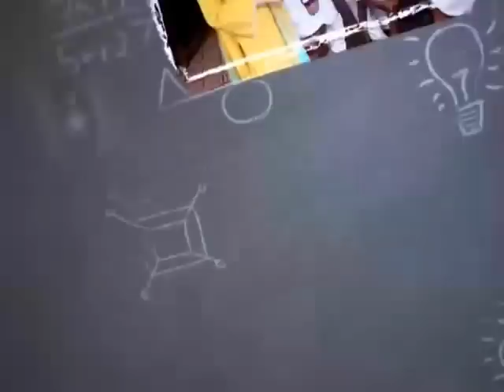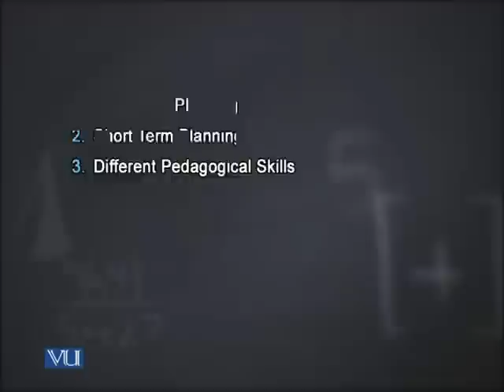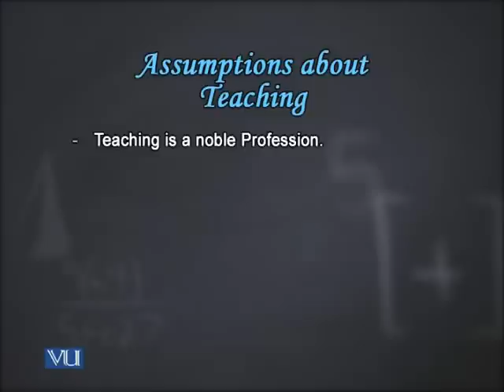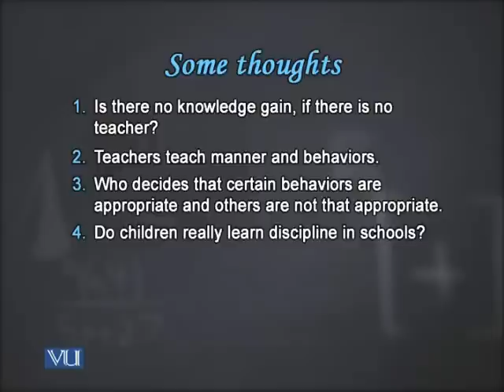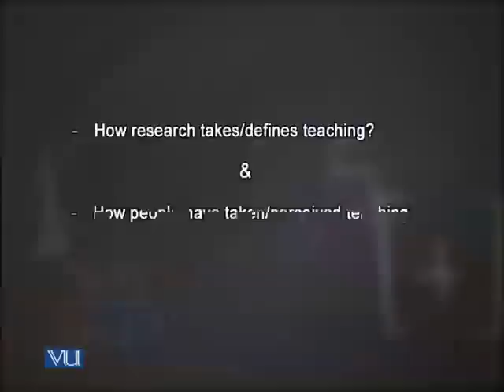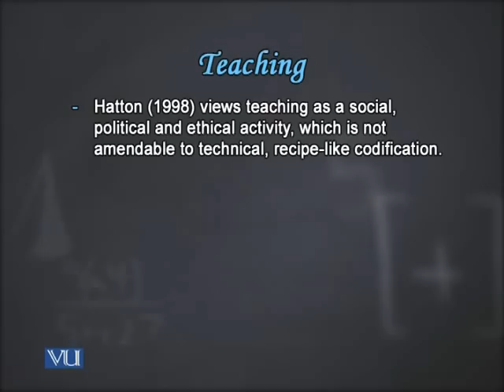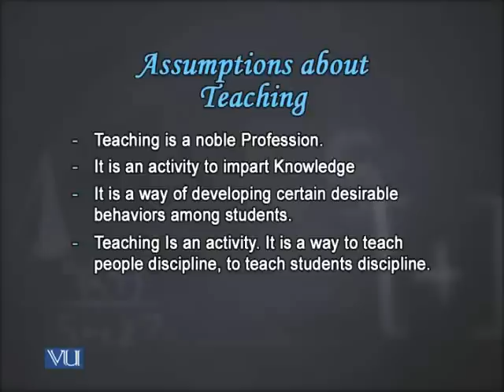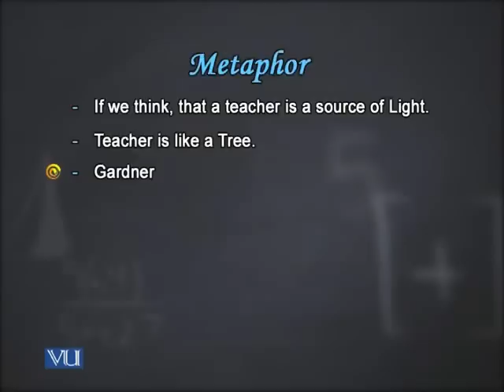EDU301_Lecture01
EDU301 General Methods Of Teaching